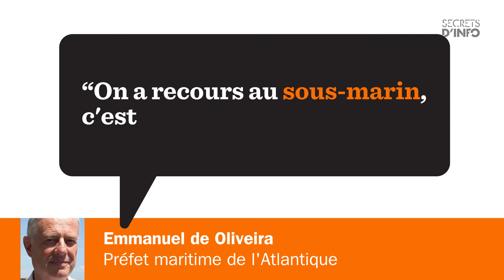Comment faire face aux attentats en mer ?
Des attentats en mer ont été déjoués. Les autorités se préparent à cette menace terroriste moins connue.

Programme radio hebdomadaire diffusé chaque samedi à 13h20 sur France Inter.
A podcaster,  réécouter et lire intégralement